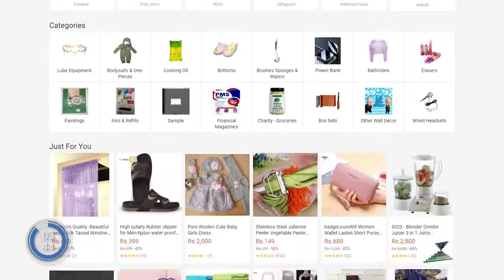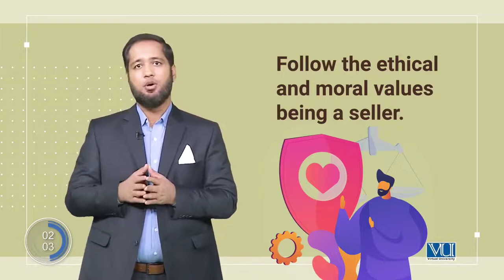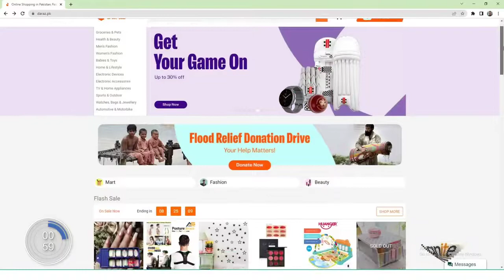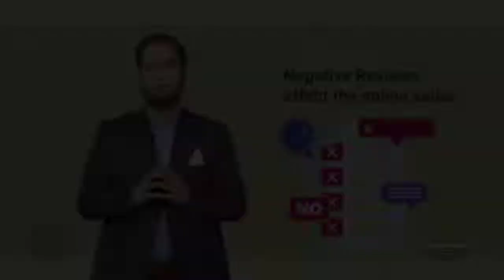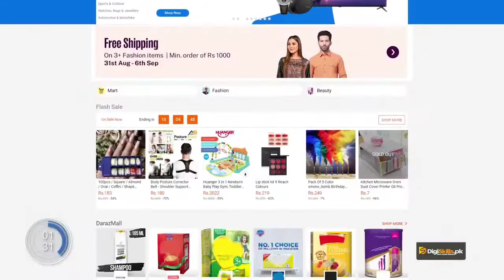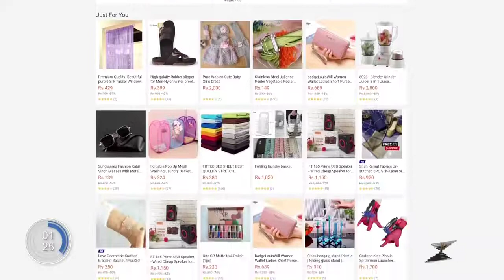Introduction to Daraz - How To Make Money on Daraz - Daraz Tutorial By Hafiz Ahmed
TIMESTAMP:
00:00 Introduction To Daraz
04:26 Daraz.pk As a Earning
08:26 Thank You